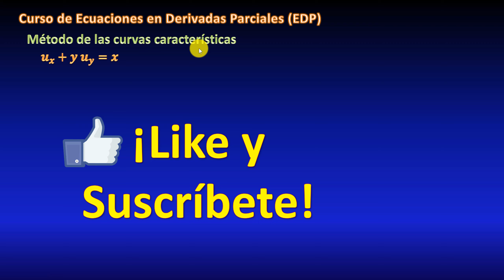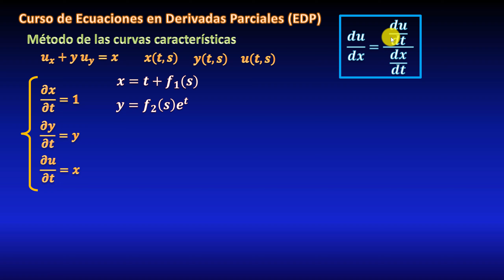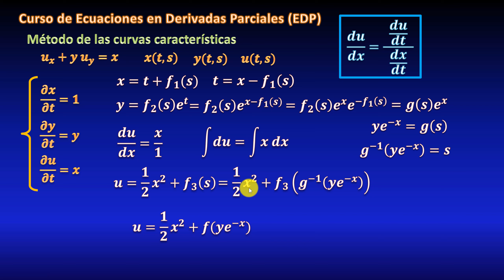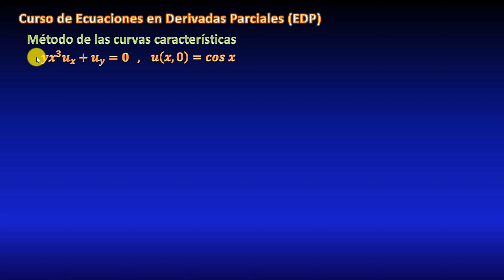35. EDP método de curvas características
En este video veremos un ejemplo resuelto (ejercicio resuelto) de ecuaciones diferenciales parciales, resuelta por el método de curvas características, el cual consiste en parametrizar las variables y resolver un sistema de tres ecuaciones diferenciales ordinarias, para así obtener la solución paramétrica de la ecuación diferencial parcial. Después eliminamos los parámetros para encontrar u en términos de x,y. Todo explicado paso a paso.

** MIRA TODOS MIS CURSOS AQUÍ **
** BIBLIOGRAFÍA **
** DONACIONES **